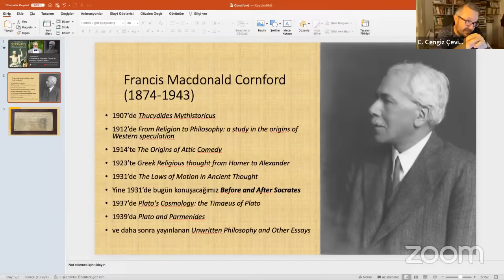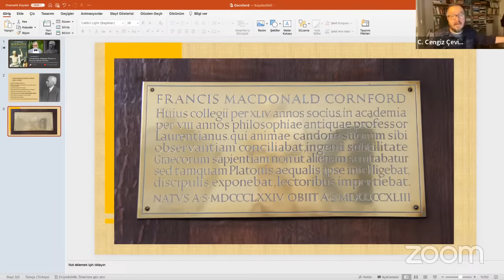Celal Şengör ile Cornford'un Sokrates Öncesi ve Sonrası kitabı üzerine (Amor Legendi Okuma Kulübü)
Okuma kulübümüz Amor Legendi'nin bir etkinliği olarak bu yayında Celal Şengör ile buluşuyoruz.
Şengör'ün Senem Onan ile birlikte çevirdiği F. M. Cornford'un "Sokrates Öncesi ve Sonrası" başlıklı kitabı (Türkiye İş Bankası Kültür Yayınları, 4. Basım, 2018) daha önce okuma kulübümüzde okumuş ve değerlendirmiştik. Şengör'ün konuya ilişkin yorumlarını ve çeviri yöntemiyle ilgili keyifli bir sohbet gerçekleştirmeyi planlıyoruz.

Şimdiden katılan tüm dostlarımıza keyifli seyirler.

Amor Legendi okuma kulübü adına
Dr. C. Cengiz Çevik